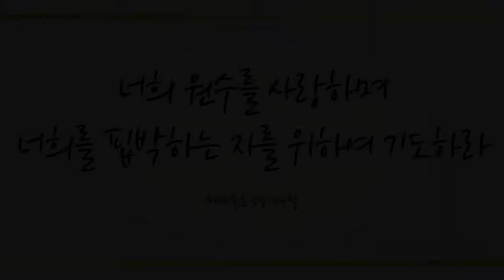참 아름다워라(This Is My Father's World, 478장) - 신재은(Shin Jae-Eun)/(Piano: 배한나)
화려한 음색의 소프라노 신재은 님이 '참 아름다워라'를 찬양합니다.

찬양 들으시면서 우리의 마음의 소원을 두시고 바람과 같이 불과 같이 성령의 역사를 이루시는 하나님께 감사하며 구원받은 감격을 회복하시는 날이 되시길 기도합니다~ ^^

*반주에는 배한나님이 수고해주셨습니다.